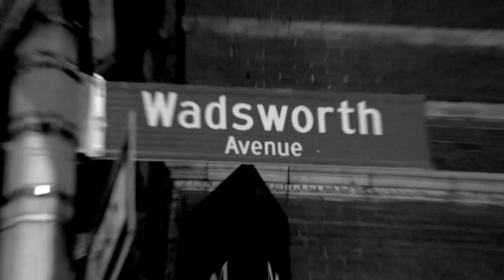NY Vs. NJ w/ Jason Enrique | The Rick H Show | Ep. 212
🎙️🔥 Brace yourselves for a sports talk explosion on the latest episode of "The Rick H Show" with the phenomenal Jason Enrique as our special guest! 🌟 Together, Rick and Jason dive deep into the trending topics in today's sports landscape – it's an episode you won't want to miss!

⚾ First up on the agenda: the buzzworthy Hall of Fame votes and the jaw-dropping snubs from the MLB. Jason and Rick leave no stone unturned as they analyze the plays, discuss the surprises, and break down the deserving names entering the Hall.

🗣️ But that's not all – get ready for a game that's guaranteed to have you shouting at the radio! The banter is lively, the insights are sharp, and the energy is through the roof. It's a rollercoaster of emotions that will keep you hooked from start to finish.

Whether you're a sports fanatic, a Hall of Fame follower, or just in the mood for some entertaining banter, this episode has it all. Tune in now, hit play, and join the dynamic duo of Rick H and Jason Enrique as they bring you the latest and greatest in trending sports on "The Rick H Show"! 🏀⚾🎉